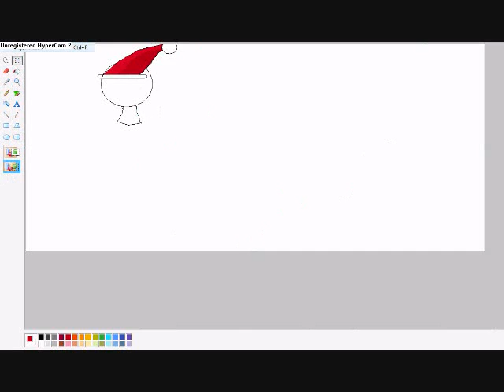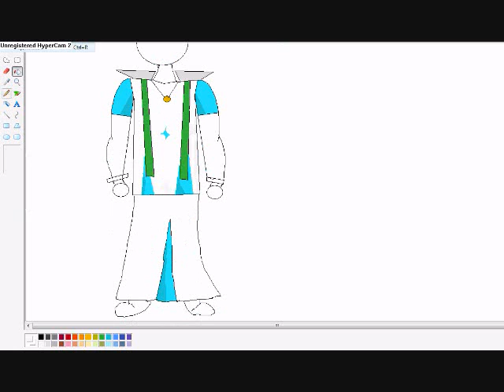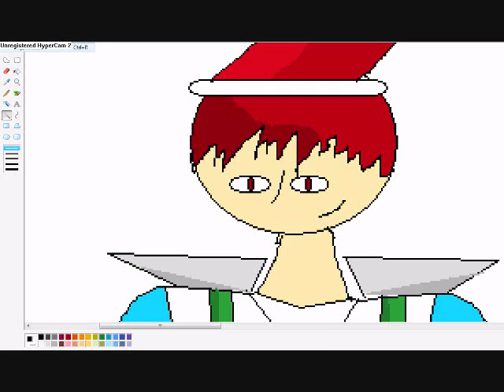RS Speed Drawing - Skill Pure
Just another drawing, took me 22 minutes or so, and I kinda like it. Actually, he looks a lot like my brother's RuneScape account.